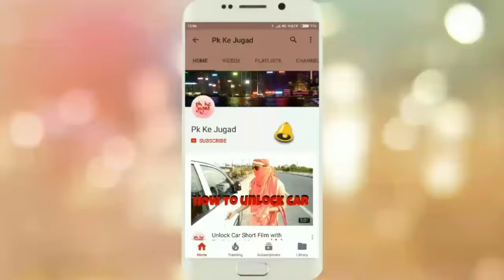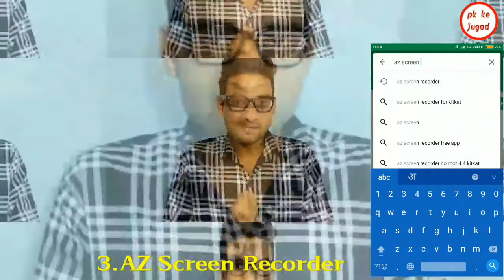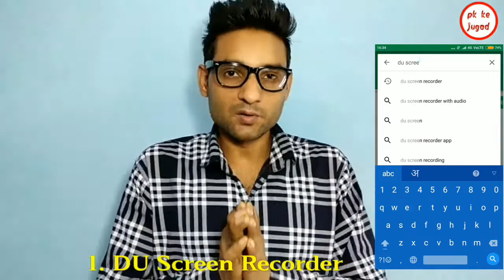Top 3 Mobile Screen Recording Apps with Dhinchak Pooja 's HANGOVER Selfie Maine Leli Aaj,pk ke jugad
Video features - mobile Screen Recording Apps reviews.
                             how to Screen Recording of android mobile phone.
                              Dhinchak Pooja roast.
                              Dhinchak Pooja hangover.
                              best top 3 mobile Screen Recorder,
                              best Screen Recording Mobile app.